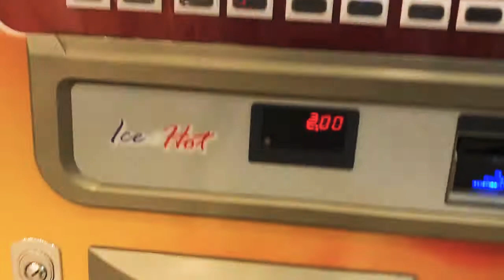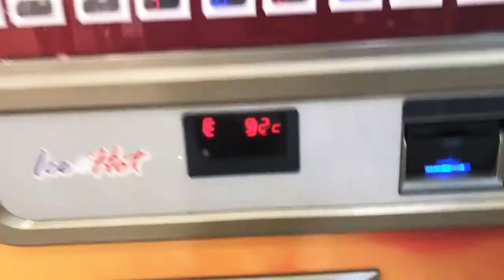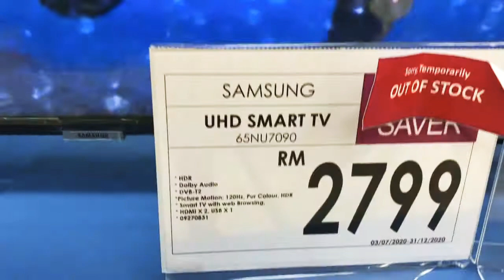আমাদের_যশোরের আঞ্চলিক_ভাষায় কিছু ভাব প্রকাশ করি //কিছু মজার ও আনন্দময় মুহূর্ত ছিল#ProbashthekyRana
আমাদের_যশোরের_আঞ্চলিক_ভাষায় কিছু ভাব প্রকাশ করি //কিছু মজার ও আনন্দময় মুহূর্ত ছিল